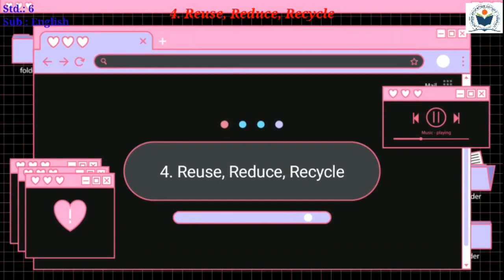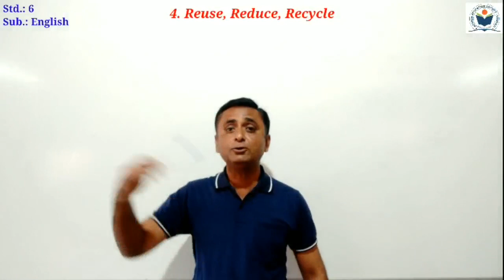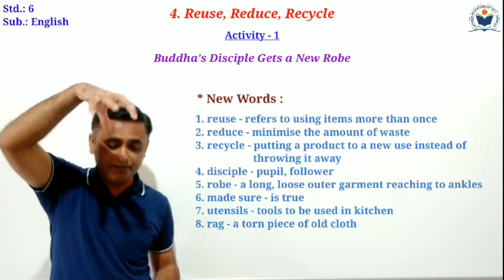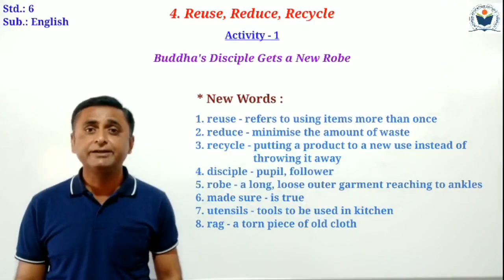Std 6 English Unit 4 Reuse, Reduce, Recycle Part 1